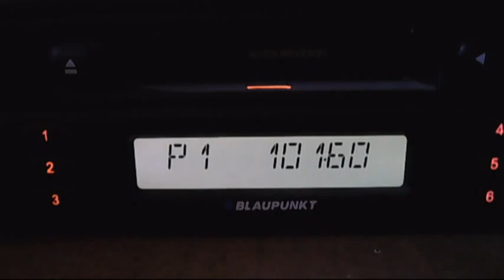rractual and cultural vacareni dx in central bucharest 15:59